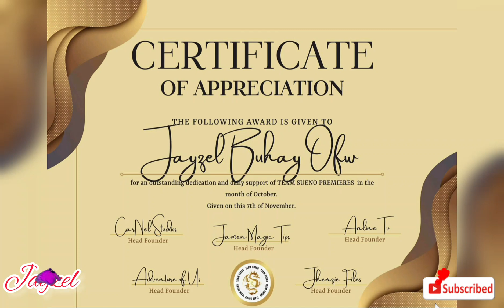PLAYTIME || HAZEL, TROY AND MIDNA